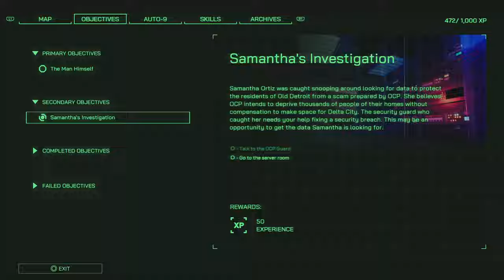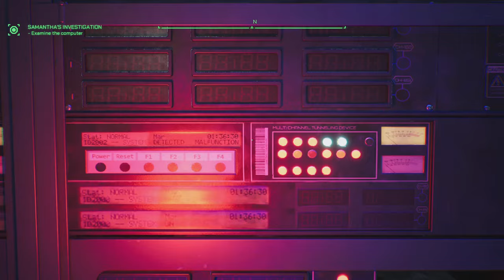Robocop: Rogue City Peter Weller is Awesome